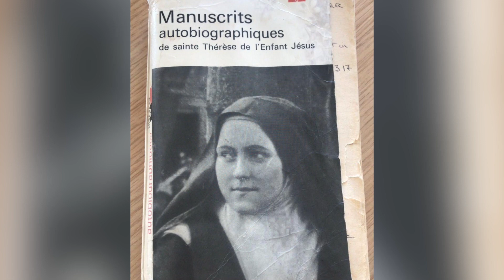"Cette nuit lumineuse" - La vocation du Père Thierry Hénault-Morel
En prolongement de cette journée mondiale pour les vocations sacerdotales, célébrée le dimanche 25 avril, nous poursuivons les témoignages de prêtres.
Aujourd'hui, le père Thierry Hénault-Morel, recteur du sanctuaire d'Alençon, revient sur cet appel du Seigneur à le rejoindre. Il y a tout juste cinquante ans...